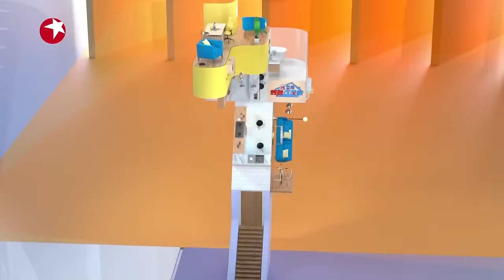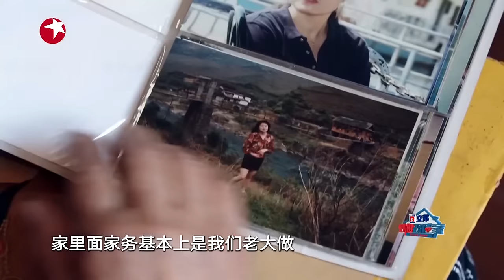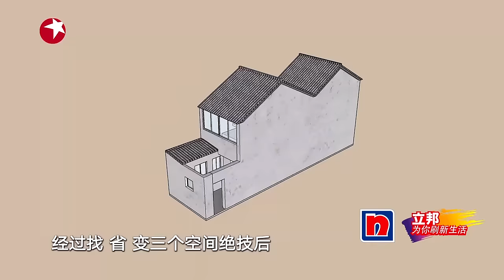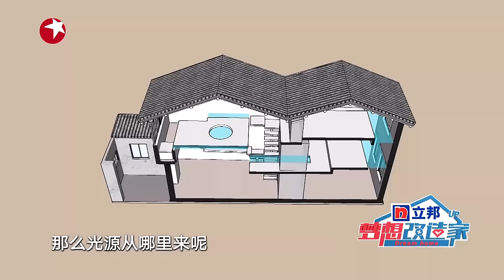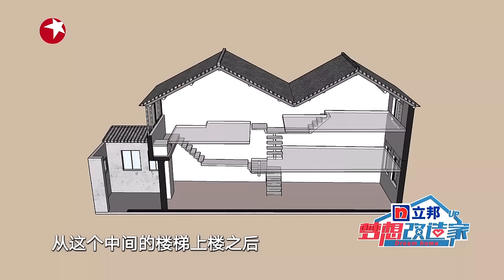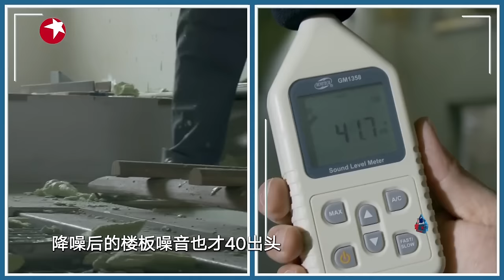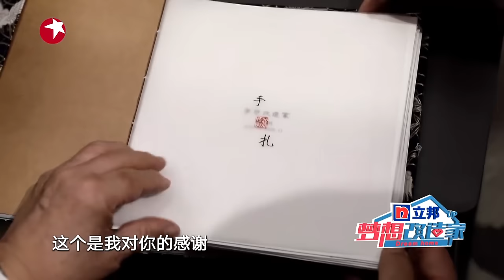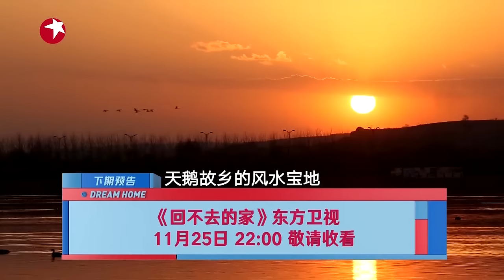苏州古镇阴冷老房，30万建成3层通透别墅，70岁设计师史南桥施展空间魔法 梦想改造家 第七季 Dream Home 升级版 S7EP07｜FULL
《梦想改造家第七季》是由东方卫视推出的家装改造节目。节目以“美好治愈”为主题，围绕“人美、景美、情美”三条主线，聚焦家庭，并委托设计师在有限时间里使用有限的资金为其房屋进行“爱心改造”。